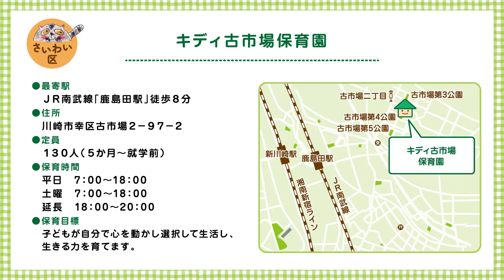キディ古市場保育園（幸区の認可保育所）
幸区内の認可保育所を紹介します。
 令和４年度に制作した動画です。

ページ名：幸区認可保育所等の紹介動画

【お問合せ】
 川崎市幸区役所児童家庭課
 電話：０４４－５５６－６７３１